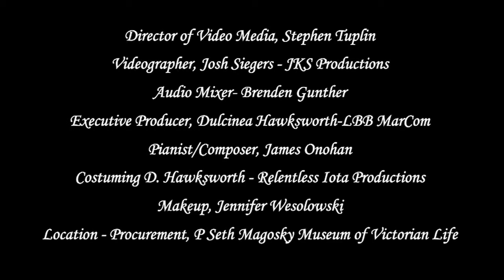Bryony - Official Book Trailer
Hi guys this is a book trailer I was in. I decide to post it to see what people think. Tel me what you guys think in the comments.

Bryony" by Denise M. Baran-Unland is the story of 1970's teen, Melissa Marchellis, who trades her blood with Victorian pianist/composer, John Simons, to relive memories of his young wife Bryony. Release date: Fall 2011.